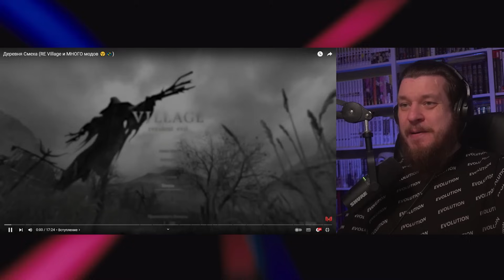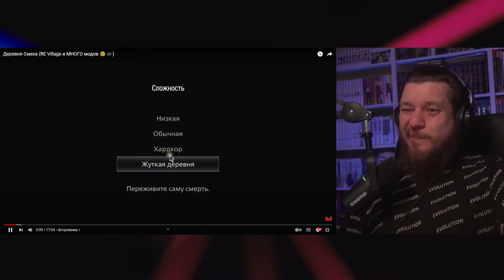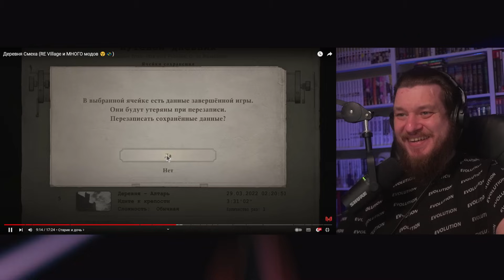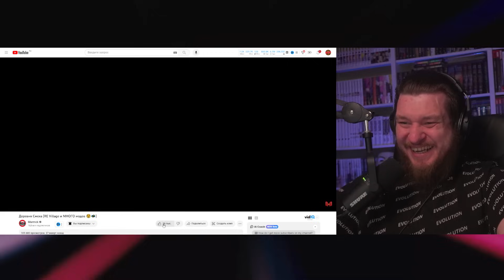Деревня Смеха (RE Village и МНОГО модов 😵‍💫) | РЕАКЦИЯ НА МАРМОКА